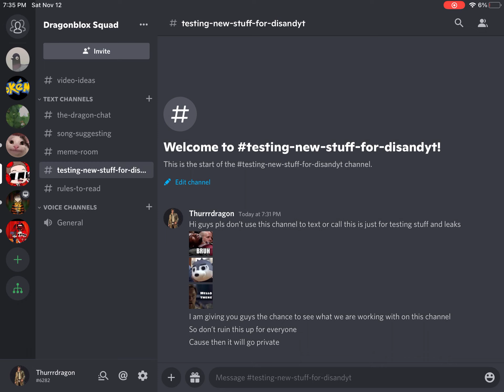WE HAVE A DISCORD!